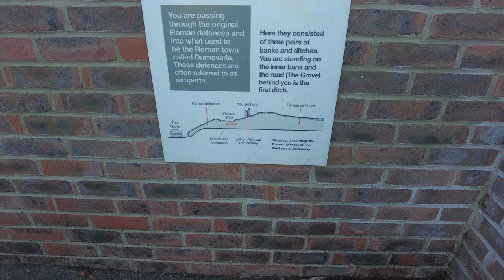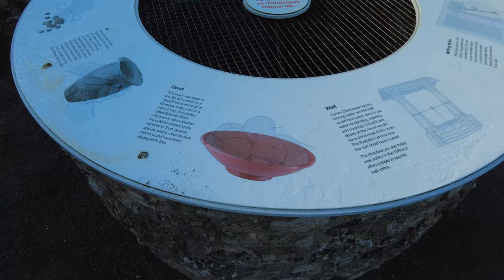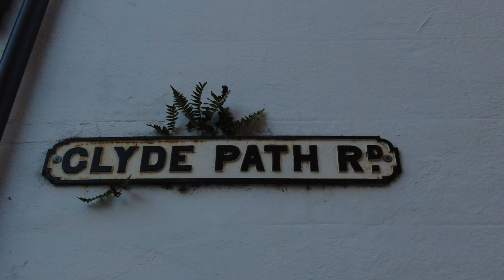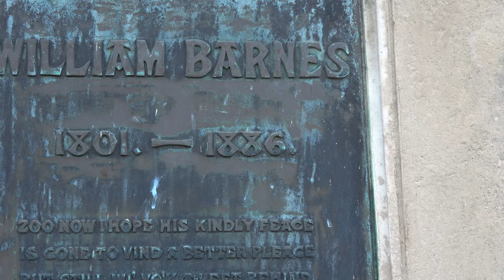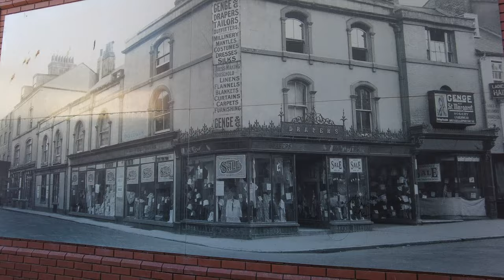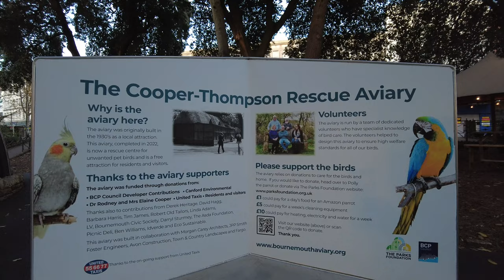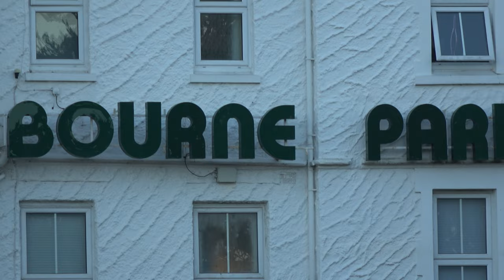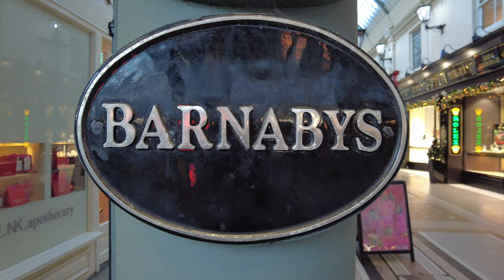National Holidays Excursion Dorchester and Bournemouth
a great day out all part of the holiday ,